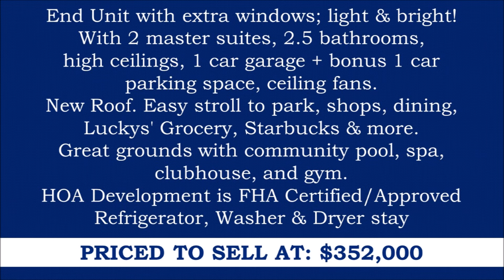221 Hidden Creek Court, Martinez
Beautiful light, bright, and airy end unit with lots of windows and ceiling fans featuring 2 master suites with in-suite bathrooms. Includes a one car garage and an additional dedicated parking space. Beautifully landscaped and maintained grounds including a community pool, clubhouse, work-out room, spa, and pool cue room. Enjoy an easy stroll to parks, shops, dining, and Starbucks, with close access to freeway and public transportation.                                                       HOA Development is FHA Certified/Approved
Refrigerator, Washer & Dryer stay.
priced to sell at $352,000